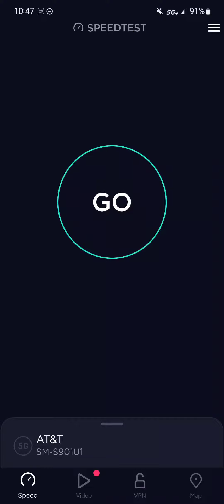AT&T 5G+ inside Publix, Davie Florida (n77)